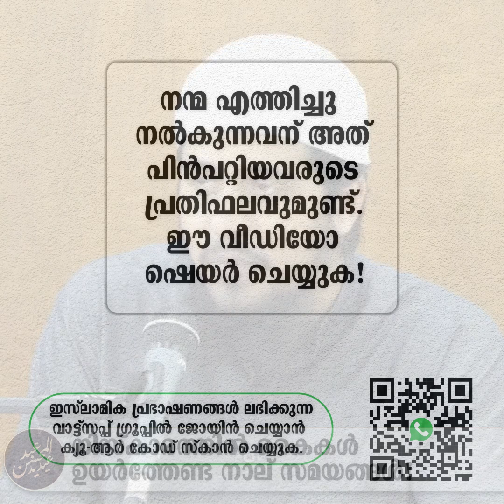നിസ്കാരത്തിൽ കൈകൾ ഉയർത്തേണ്ട നാല് സന്ദർഭങ്ങൾ! | നിസ്കാരം Q&A - 56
നിസ്കാരത്തിൽ കൈകൾ ഉയർത്തേണ്ട നാല് സന്ദർഭങ്ങൾ!

നിസ്കാരം Q&A - 56